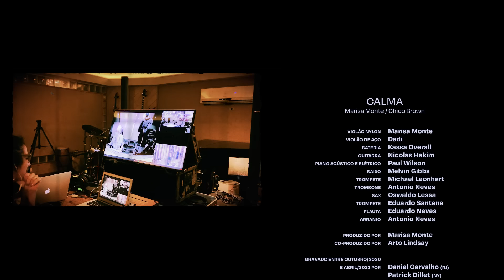Marisa Monte | Calma (vídeo)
CALMA
(Marisa Monte/Chico Brown)

Calma
Que eu já tô pensando no futuro
Que eu já tô driblando a madrugada
Não é tudo isso, é quase nada
Tempestade em copo d’agua

Eu não tenho medo do escuro
Sei que logo vem a alvorada
Deixa a luz do sol bater na estrada
Ilumina o asfalto negro

Não faz assim
Não diga que não gosta de mim
Não diga que não vai me notar
No pé do bar em qualquer lugar
Não venha me dizer que não dá
Não quero ver você se perder
Não diga que não vai me mudar
Não diga que é difícil demais

Não faz assim
Não venha me dizer que não deu
Não diga que não vai me esquecer
Não diga que não sabe explicar
Eu juro que não dá pra entender

Calma
Calma
Calma

Ficha Técnica:
Marisa Monte – Violão Nylon
Dadi – Violão de Aço
Kassa Overall – Bateria
Nicolas Hakim – Guitarra
Paul Wilson – Piano Acústico e Elétrico
Melvin Gibbs – Baixo
Michael Leonhart – Trompete

ARRANJO: ANTONIO NEVES
Antonio Neves – Trombone
Oswaldo Lessa – Sax
Eduardo Santana – Trompete
Eduardo Neves – Flauta

Co-Produzido por Arto Lindsay
Gravado entre Outubro/2020 e Abril/2021 por Daniel Carvalho (RJ) e Patrick Dillet (NY)

Mixado entre Março e Abril/2021 por Patrick Dillett (NY).

Masterizado no Sterling Sound Studio (NY)  em Maio/2021 por Greg Calbi e Steve Fallone.

DIREÇÃO GERAL_
Marisa Monte

DIREÇÃO EXECUTIVA_
Simon Fuller

UMA REALIZAÇÃO_
Phonomotor

PRODUÇÃO EXECUTIVA_ Maria Fortes
ASSISTENTE PRODUÇÃO_ Fefê Oliveira
CONTEÚDOS E MÍDIAS DIGITAIS_ Vic Oliveira e Bruna Canalini
ENGENHEIRO DE SOM_ Daniel Carvalho
ASSISTENTES DE GRAVAÇÃO_ Márcio Barros e Alex Olimpio
CIFRAS_ Dadi

Álbum visual a partir da série PORTAS de Marcela Cantuária

Batman Zavareze

VIDEO_ Marcio Zavareze, Fred Alves, Elisa Mendes e Vic Oliveira
EDIÇÃO_ João Oliveira, Vic Oliveira e Elisa Mendes
DIREÇÃO DE ANIMAÇÃO_ Eduardo Souza
ANIMAÇÃO_ Rafael Galo
IDENTIDADE VISUAL_ CUBÍCULO
MANUSCRITO_ Mano Bernardes
FOTOS_ Leo Aversa, Vicente de Mello, Vic Oliveira, Elisa Mendes e Batman Zavareze